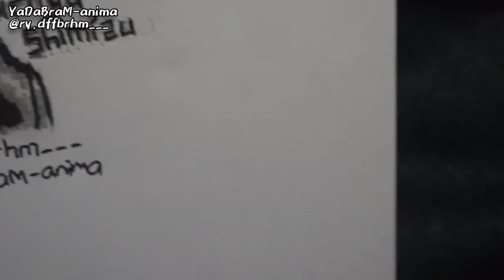Hiroya Shimizu Realism Drawing - Shuji Hanma [Tokyo Revenger LA]